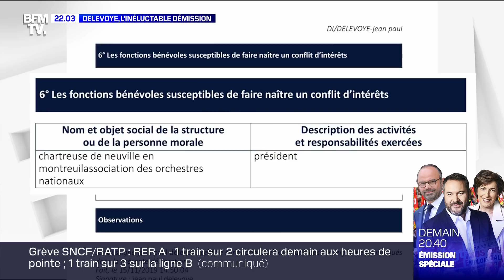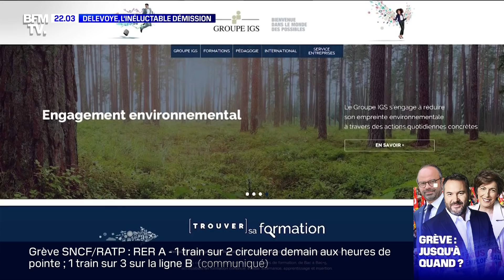Delevoye, l'inéluctable démission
Il aura tenu tout juste une semaine depuis les révélations du Parisien, la semaine dernière. Jean-Paul Delevoye a finalement démissionné ce lundi de son poste de haut-commissaire aux retraites. La situation était devenue intenable pour ce proche d’Emmanuel Macron, accusé d’avoir omis de déclarer plusieurs mandats qu’il occupait en plus de ses fonctions gouvernementales. Un document BFMTV du lundi 16 décembre 2019.